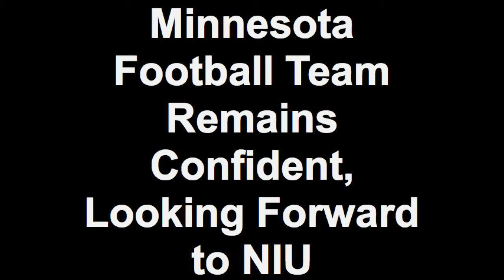Minnesota Football Team Remains Confident, Looking Forward to NIU.mp4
Minnesota Football Team Remains Confident, Looking Forward to NIU.